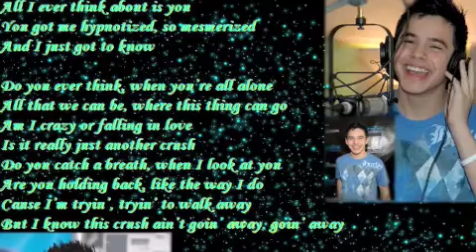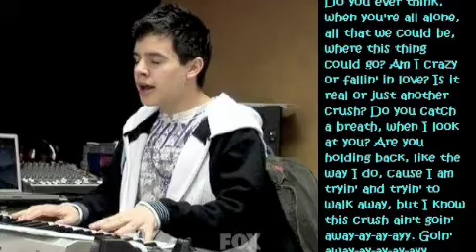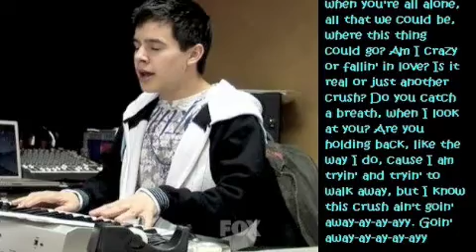Crush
Crush by David Archuleta

Luv luv this song !!! There aren't enough words in the world to describe how great it is.